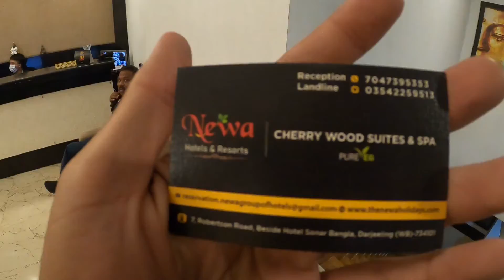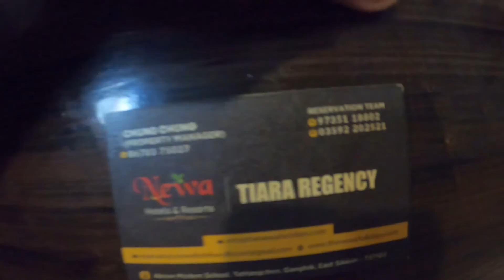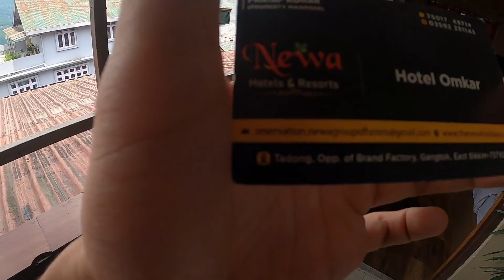stays in sikkim// neva hotel and resort// gangtok sikkim hotel//